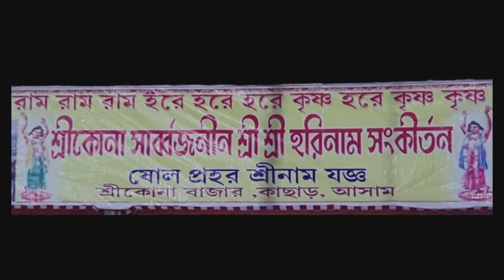Srikona kirtan||Silchar||horinam sangkirtan||Sri krishner 10 obotar||Sri vishnur 10 obotar